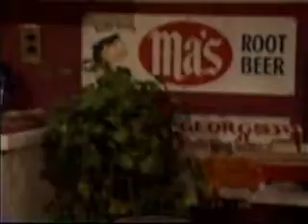Love's helping hand - GH260- Gen Hom mystery